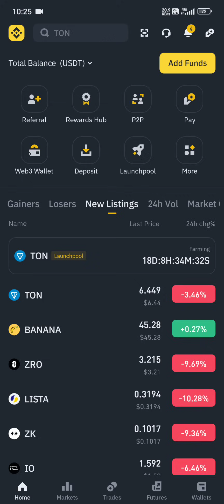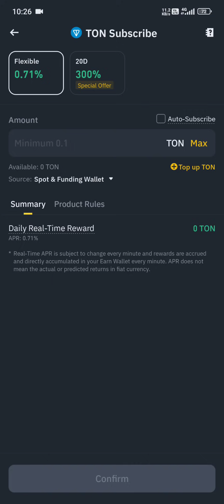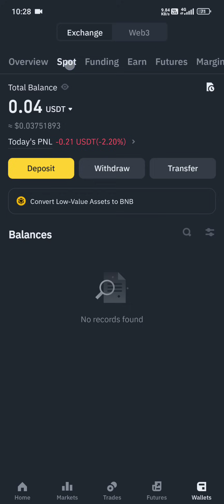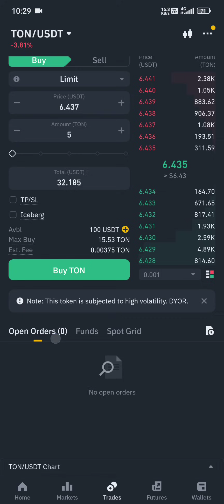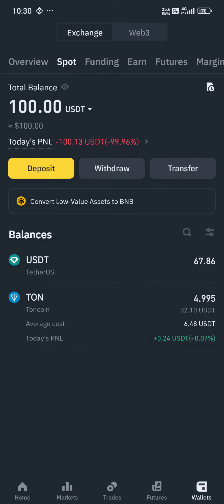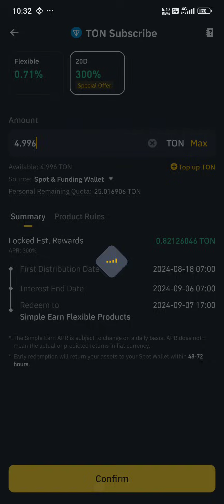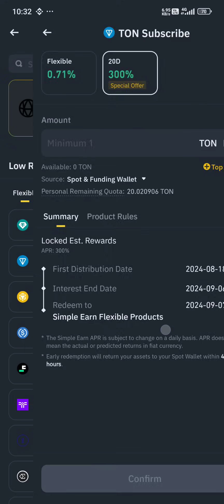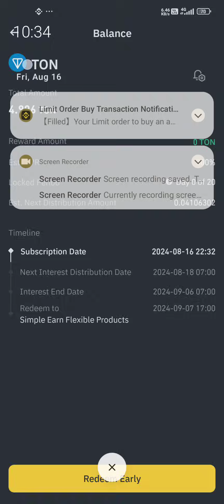Binance မှာ​ တစ်ခါမှ​ မရဖူးတဲ့ 300% တောင် အတိုးရမယ်တဲ့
bt95